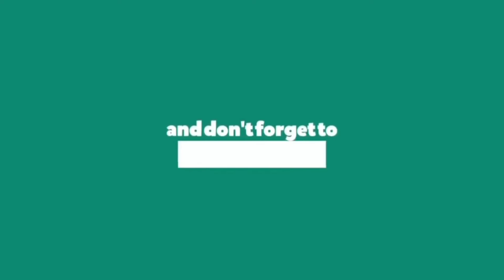SUASANA GENDURENAN DI MASJID BAITUL AZIZ TULUNGREJO DONOMULYO MALANG JATIM INDONESIA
Guyub rukun iku Asyik